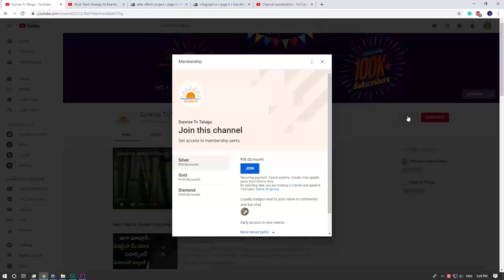Karkataka Rasi Phalalu November 2019 | Sunrise Tv Telugu | Kameswara Sarma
Karkataka Rasi Phalalu November 2019.